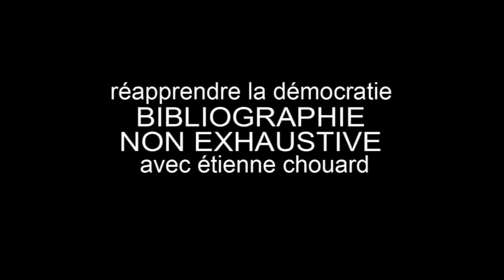CONSEILS DE LECTURE D UN DEMOCRATE : Etienne Chouard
"Devenons Citoyens" a rencontré Étienne Chouard, enseignant en économie-gestion. Ce blogueur et conférencier est devenu célèbre en 2005 à l'occasion de la campagne du référendum français sur le traité établissant une constitution pour l'Europe en argumentant pour le « non ».